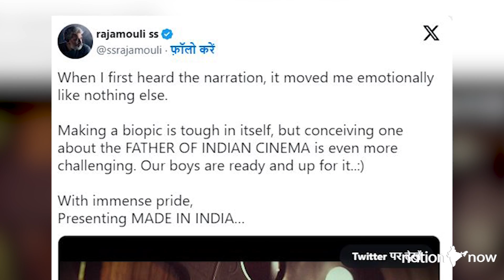SS Rajamouli announces ‘Made in India’, a biopic on Dadasaheb Phalke